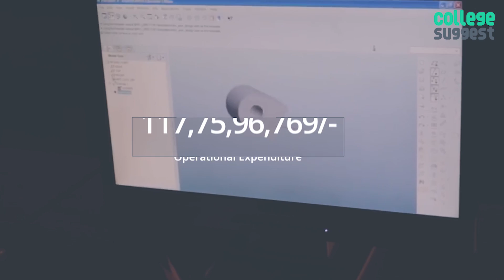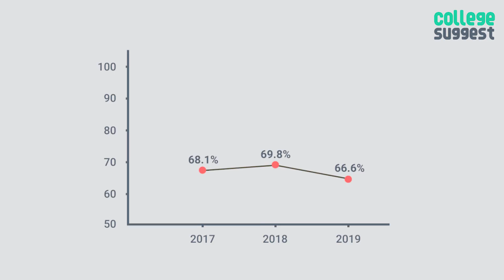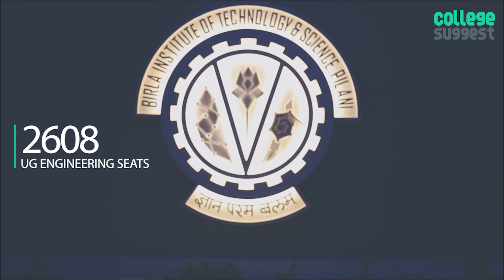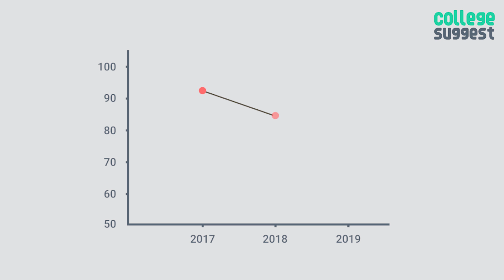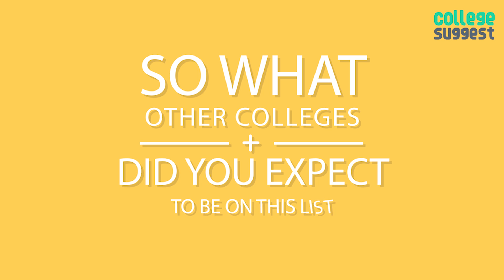Top 10 Pvt. Engineering Colleges in India 2019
Top 10  PRIVATE ENGINEERING COLLEGES 2019!

With the growing demand for Engineering courses, there is always a tremendous amount of competition to get into the top engineering colleges in India. Let's take a look into the best of the Engineering Colleges according to the NIRF.

00:00 Introduction
00:52 Manipal
02:11 SASTRA Deemed University
03:27 SSN College of Eng
04:47 SRMIST
06:17 Amity University Noida
07:33 BITS Ranchi
08:37 Siksha 'O' Anusandhan
09:53 BITS Pilani
11:14 Thapar Institute
12:42 VIT Vellore

As always, we only consider the facts from the NIRF. Here are the links to the NIRF files that we considered for every single college: